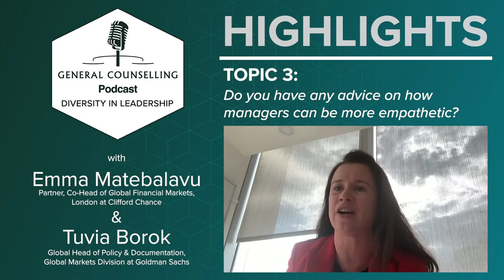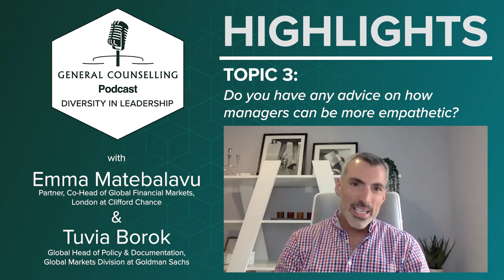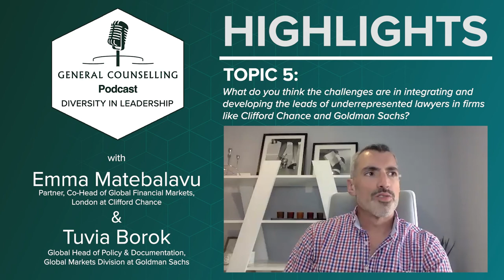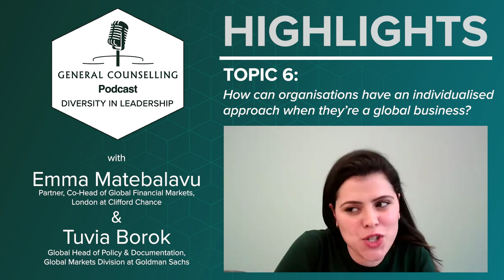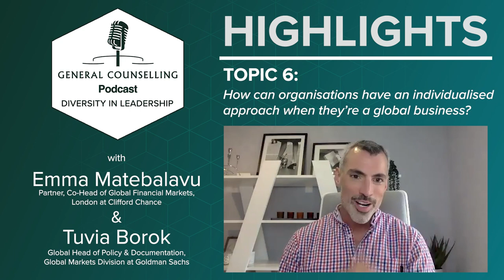Diversity in Leadership Highlights Ft. Tuvia Borok, Goldman Sachs & Emma Matebalavu, Clifford Chance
In case you missed it, we've broken down some of the highlights from our popular podcast episode of Diversity in Leadership featuring Tuvia Borok, Goldman Sachs & Emma Matebalavu, Clifford Chance. Who joined us to celebrate Pride month back in June.

We all know that diversity is an important topic - it's a conversation that is becoming increasingly prevalent within the industry. And rightly so. We were so fortunate to be joined by LGBT+ champions.

We virtually sat down with Tuvia Borok, Global Head of Policy & Documentation & Global Markets Division at Goldman Sachs. And Emma Matebalavu, Partner, Co-Head of Global Financial Markets, London at Clifford Chance. We wanted to find out what companies are doing regarding diversity and inclusion in leadership

Listen or stream our highlights from the episode here today!